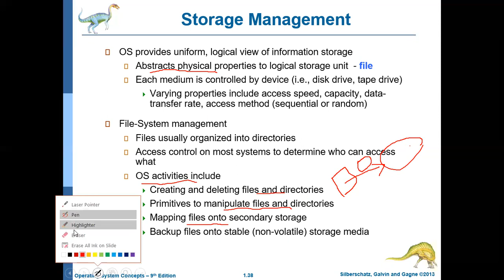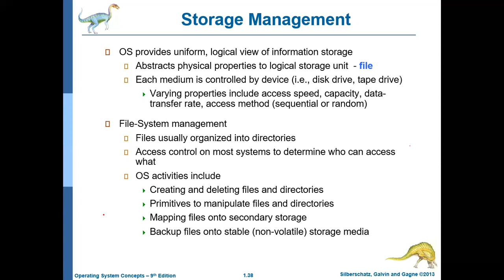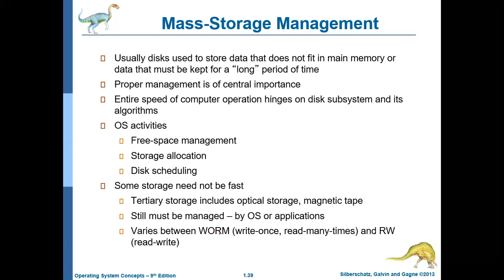OS Lecture 7 1